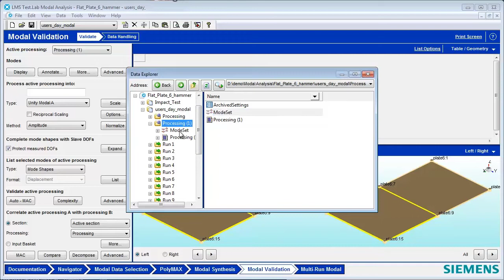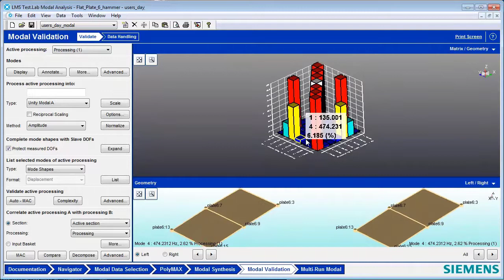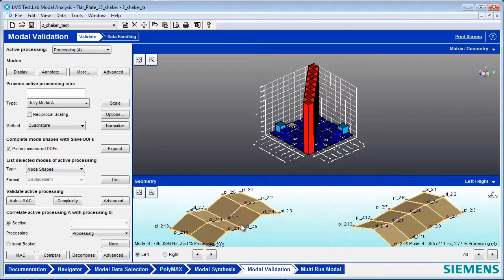Modal Assurance Criterion (MAC)